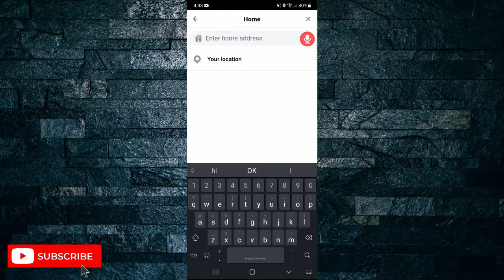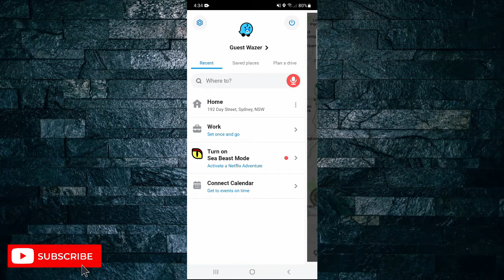How to Add Your Home Address on Waze | Easy Tutorial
Learn how to setup your home address in Waze